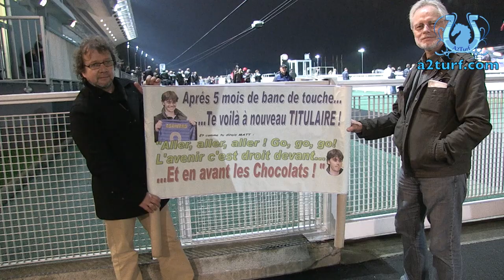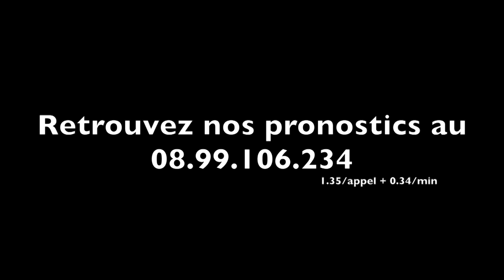ZAPPING OCTOBRE 2013 - A2TURF.COM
Les meilleurs moments d'a2turf durant ce mois d'octobre 2013...avec quelques images inédites !
Au programme :
- l'eternel Jos Verbeeck et ses phrases magiques...
- les courses de rue
- une perruque bleue
- Maxime Bézier en on et en off
- L'ambiance après-course à 't zand
- Des qualifs dans le brouillard avec des pros qui voient clair...
- Un clafoutis
- Un revenant
- Une question à la con
- Deux sosies
- Le coup du lapin